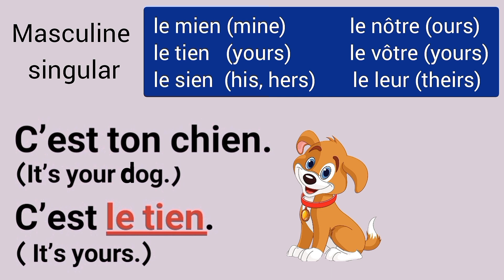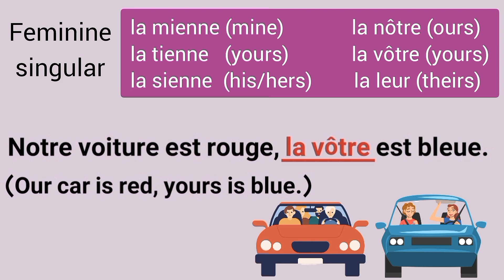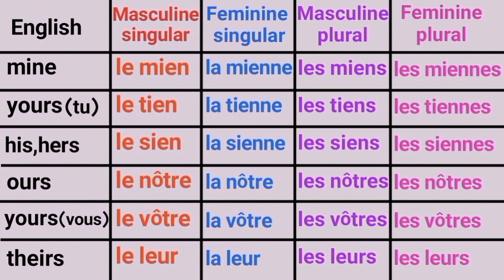French possessive pronouns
In French, possessive pronouns are used instead of a noun to show that one person or thing belongs to another. They agree with what they describe, NOT with the person who owns that thing.